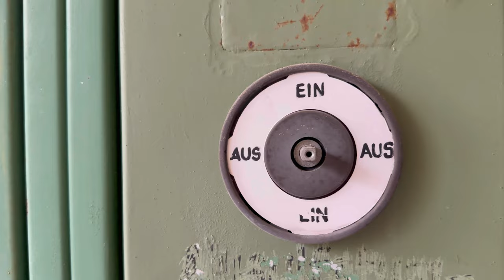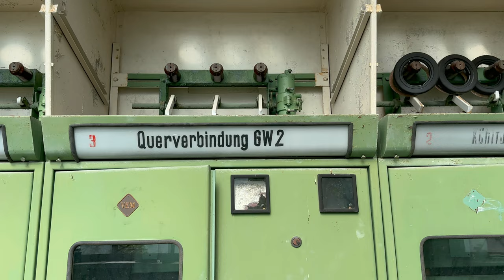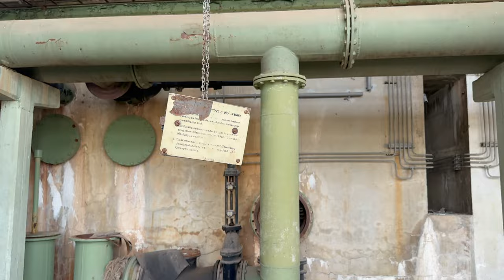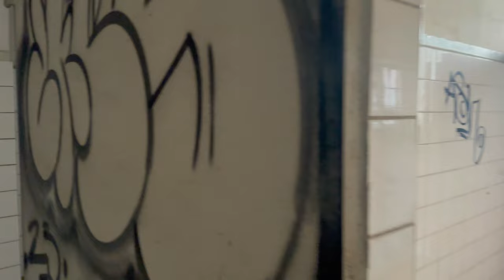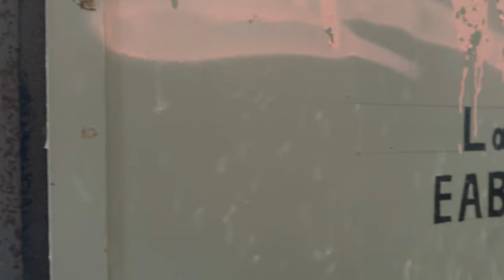lost place - Das alte Wasserwerk , Kabeldiebe und Vandalen haben ganze Arbeit geleistet. 4K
Hallo Freunde des maroden Charmes.Ich lade euch heute ein mit mir einen Rundgang durch eine alte Wasseraufbereitungsanlage zu machen. Viele Details erwarten euch. Viel Spaß mit dem Video. Bleibt Neugierig.

Das  bekommt Ihr hier zu sehen: Videos, Slideshows, Kurzvideos, Altägliches, Marodes, Natur, Outdoor, Architektur, Auftragvideos und vieles mehr. Verdienst habe ich keinen, im Gegenteil. Meine Ausrüstung wird ständig gewartet und erweitert. Probiere immer mal wieder neue Sachen aus und bewege mich dabei nicht immer im Legalen Bereich.